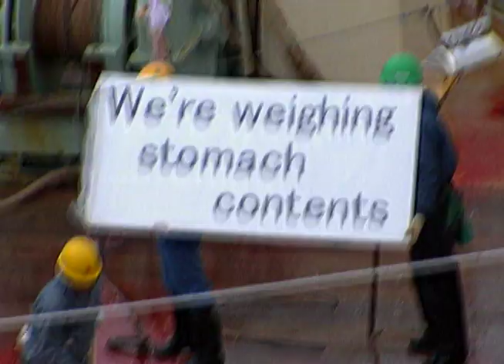CRIMES ON THE HIGH SEAS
Crimes against sea life are a global problem. Pirate fishing and illegal whaling are just two of those problems. Find out how you can help stop crimes on the high seas